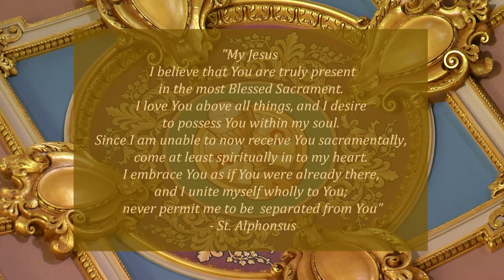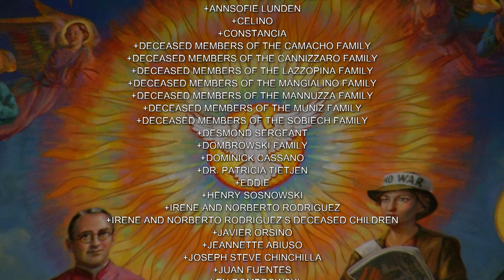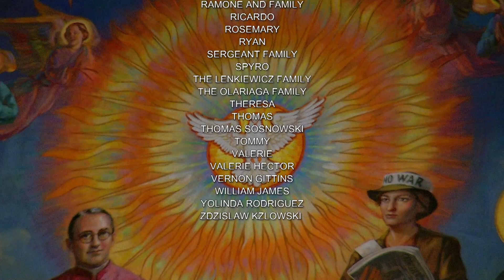Daily Mass English 7 11 22, Memorial of Saint Benedict, Abbot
Today is the Memorial of Saint Benedict, Abbot

Today's celebrant is Monsignor Sean G. Ogle, Chairman of DeSales Media Group

Lectionary: 389

Reading 1
IS 1:10-17
Hear the word of the LORD,
princes of Sodom!
Listen to the instruction of our God,
people of Gomorrah!
What care I for the number of your sacrifices?
I have had enough of whole-burnt rams
and fat of fatlings;
In the blood of calves, lambs and goats
I find no pleasure.

When you come in to visit me,
who asks these things of you?
Trample my courts no more!
Bring no more worthless offerings;
your incense is loathsome to me.
New moon and sabbath, calling of assemblies,
octaves with wickedness: these I cannot bear.
Your new moons and festivals I detest;
they weigh me down, I tire of the load.
When you spread out your hands,
I close my eyes to you;
Though you pray the more,
I will not listen.
Your hands are full of blood!
Wash yourselves clean!
Put away your misdeeds from before my eyes;
cease doing evil; learn to do good.
Make justice your aim: redress the wronged,
hear the orphan’s plea, defend the widow.

Responsorial Psalm
PS 50:8-9, 16BC-17, 21 AND 23
R. (23b) To the upright I will show the saving power of God.
“Not for your sacrifices do I rebuke you,
for your burnt offerings are before me always.
I take from your house no bullock,
no goats out of your fold.”
R. To the upright I will show the saving power of God.
“Why do you recite my statutes,
and profess my covenant with your mouth,
Though you hate discipline
and cast my words behind you?”
“When you do these things, shall I be deaf to it?
Or do you think you that I am like yourself?
I will correct you by drawing them up before your eyes.
He that offers praise as a sacrifice glorifies me;
and to him that goes the right way I will show the salvation of God.”

Alleluia
MT 5:10
Blessed are they who are persecuted for the sake of righteousness,
Gospel
MT 10:34-11:1
Jesus said to his Apostles:
“Do not think that I have come to bring peace upon the earth.
I have come to bring not peace but the sword.
For I have come to set
a man against his father,
a daughter against her mother,
and a daughter-in-law against her mother-in-law;
and one’s enemies will be those of his household.

“Whoever loves father or mother more than me is not worthy of me,
and whoever loves son or daughter more than me is not worthy of me;
and whoever does not take up his cross
and follow after me is not worthy of me.
Whoever finds his life will lose it,
and whoever loses his life for my sake will find it.

“Whoever receives you receives me,
and whoever receives me receives the one who sent me.
Whoever receives a prophet because he is a prophet
will receive a prophet’s reward,
and whoever receives a righteous man
because he is righteous
will receive a righteous man’s reward.
And whoever gives only a cup of cold water
to one of these little ones to drink
because he is a disciple–
amen, I say to you, he will surely not lose his reward.”

When Jesus finished giving these commands to his Twelve disciples,
he went away from that place to teach and to preach in their towns.